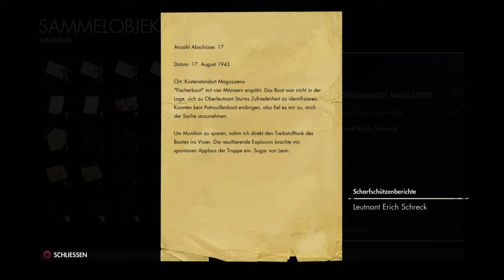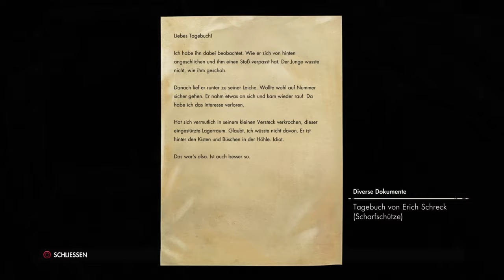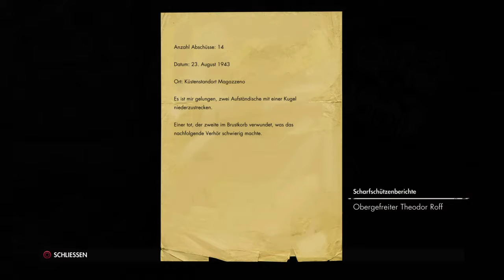Sniper Elite 4 Let's Play! Ein teuflischer Plan # 28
Let's Play bei LarsGaming